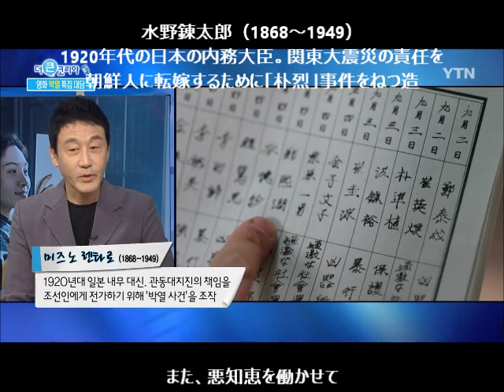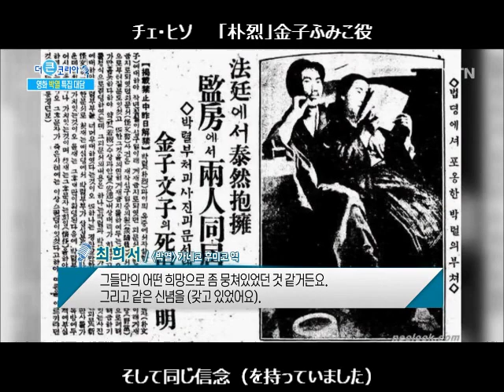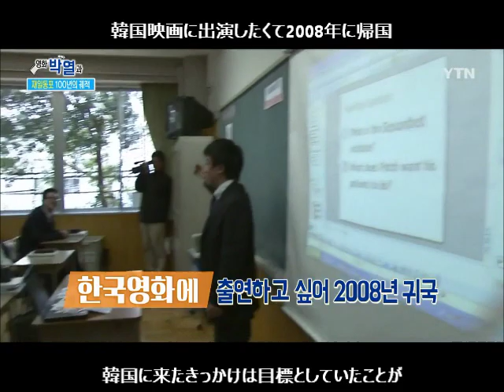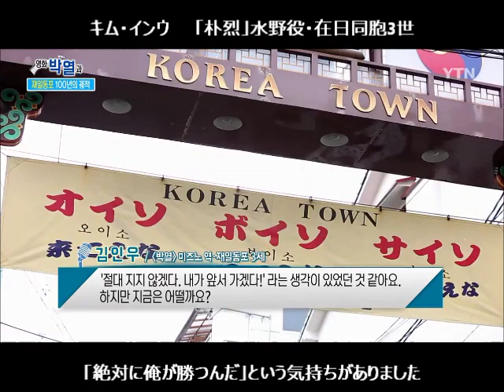YTN光復72周年特集対談 映画「朴烈」と在日同胞100年の軌跡（日本語字幕）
今年6月に韓国で公開された映画「朴烈」に出演したチェ・ヒソ（金子文子）、キム・インウ（水野内務大臣）、ハン・ゴンテ（栗原一男）の対談。